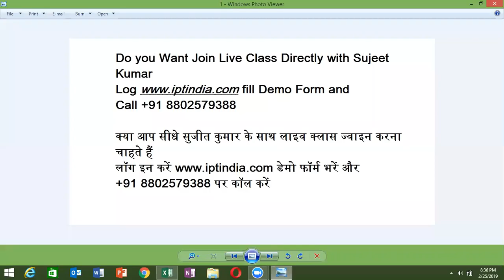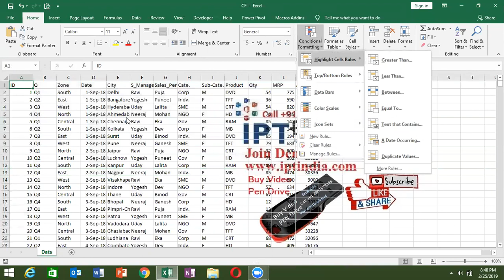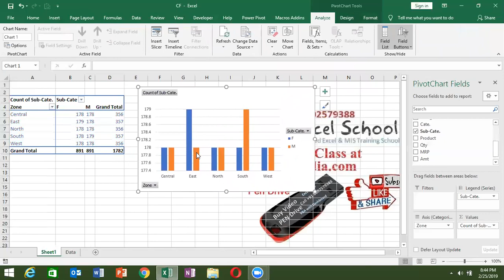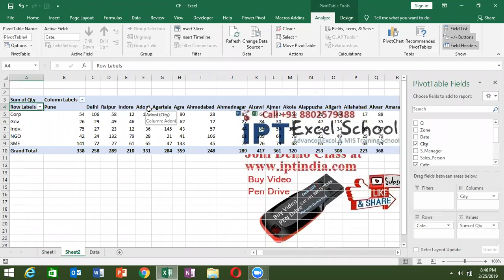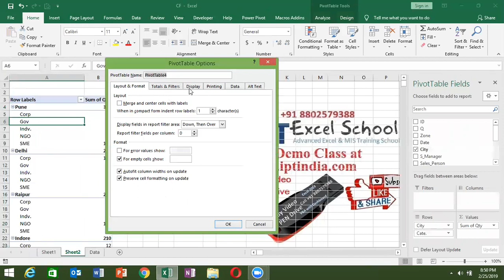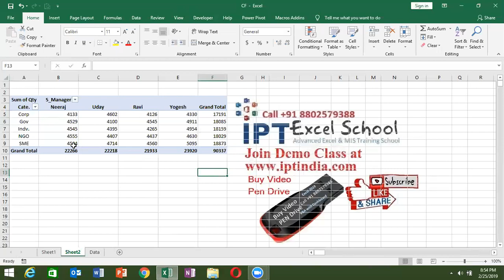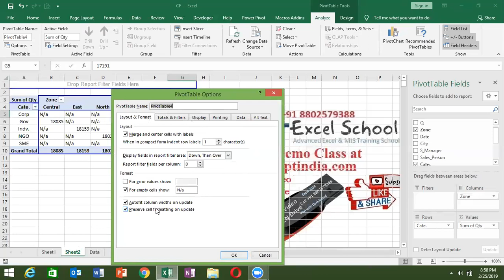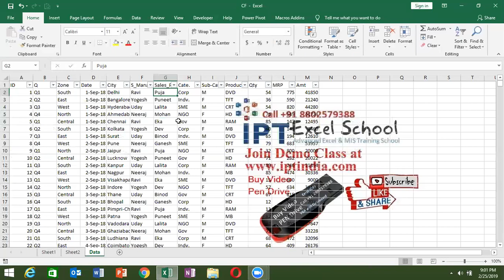MIS Training 1- Pivot Table Part -1